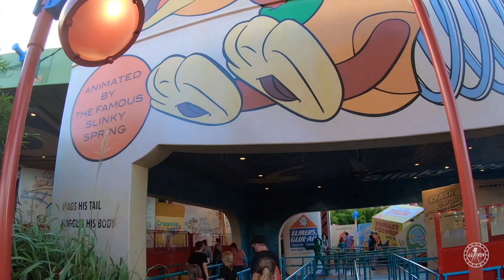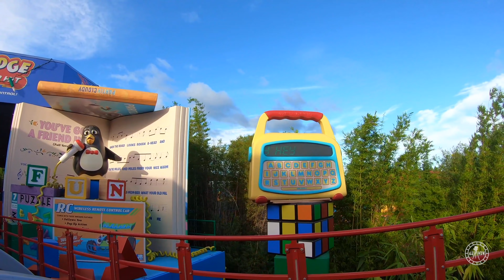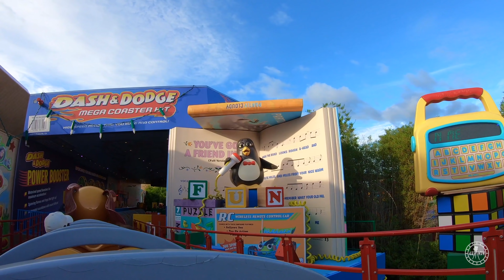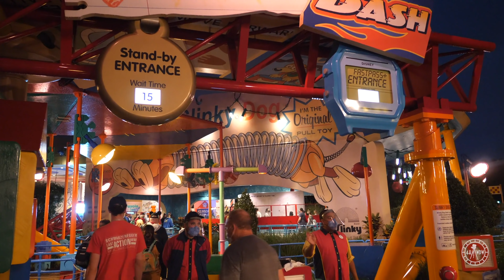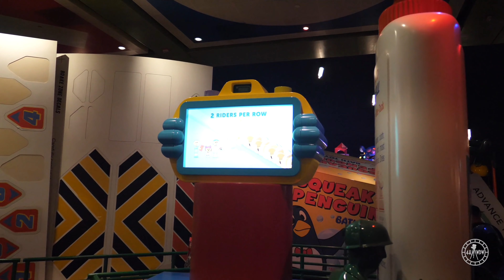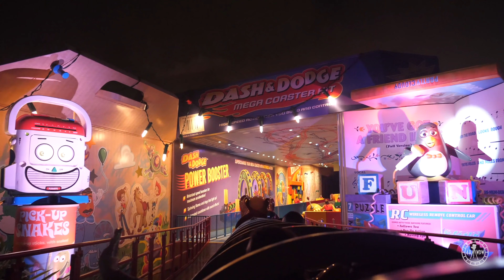Slinky Dog Dash Roller Coaster FULL 4K RIDE Experience Disney's Hollywood Studios Walt Disney World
Enjoy a full 4K ride experience on Slinky Dog Dash at Disney's Hollywood Studios at Walt Disney World! The video includes 3 separate ride videos from 3 different rows. The first ride is in Row 4, the second in Row 1, and the last ride is at night in the rain in the very last row